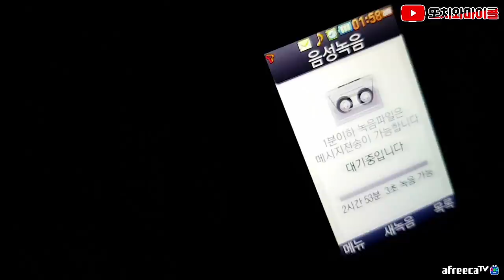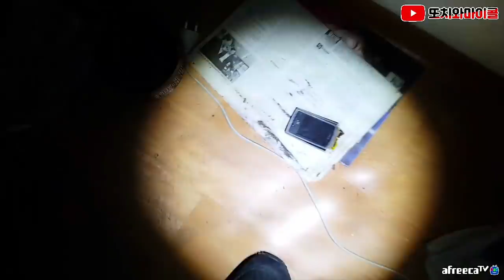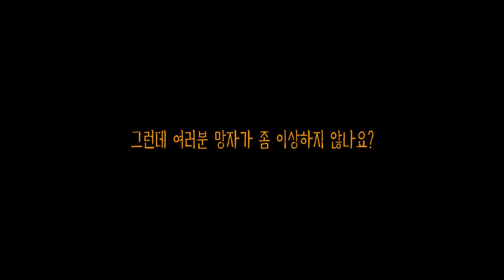[ENG SUB] 당신의 귀에는 들리나요? 귀신소리 ps. 편집자는 딱 한 단어만 들었습니다 Can you hear what ghost saying? Ps. I only...one